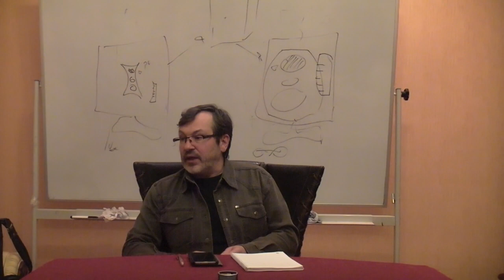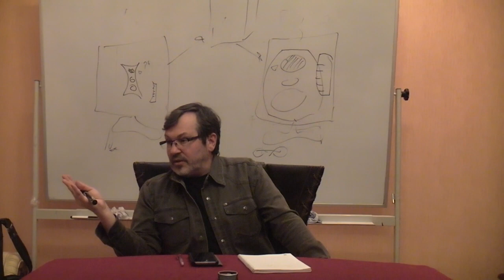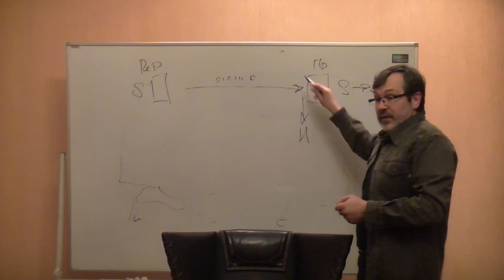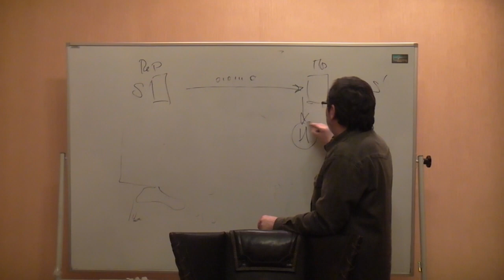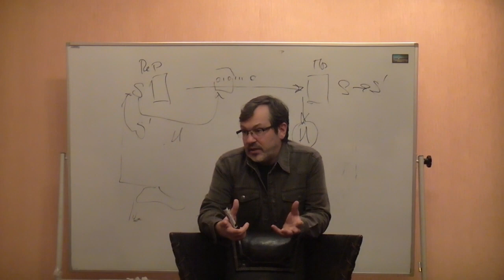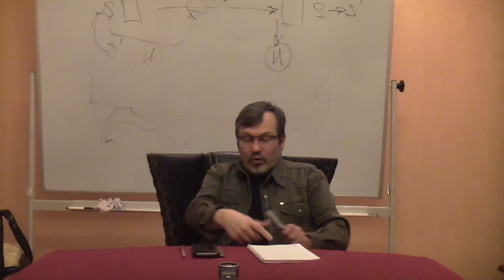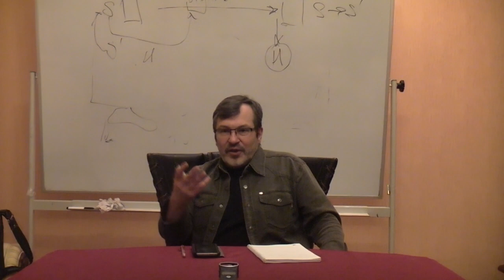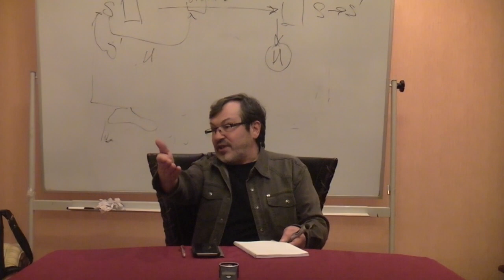Что такое "информация".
Докладчик: Болдачев Александр.
Оппоненты: Данилов Игорь (к.ф.н), Горшков Александр.
Оператор: Горшков Александр.
Монтаж: Данилов Игорь.